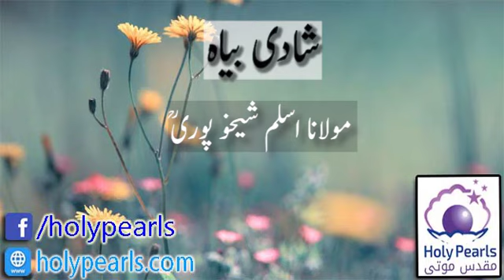Shadi Biyah Maulna Aslam Shakh Puri Db